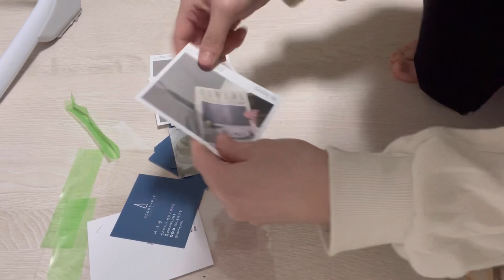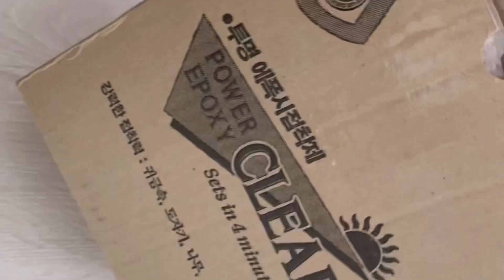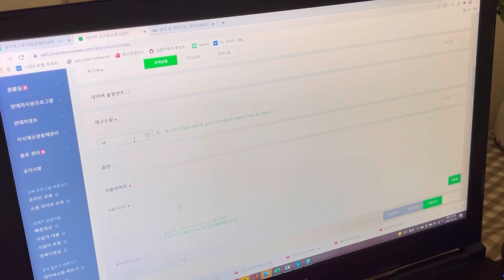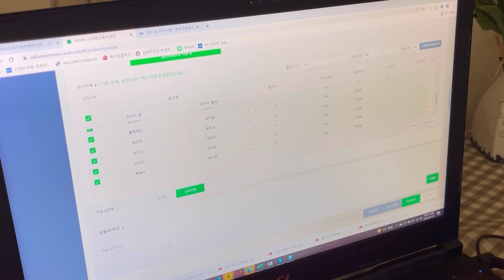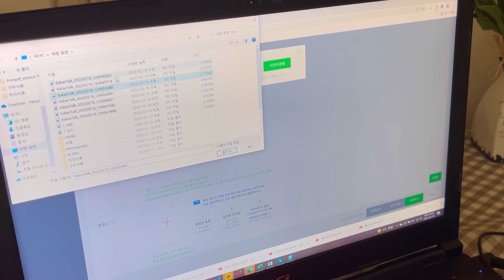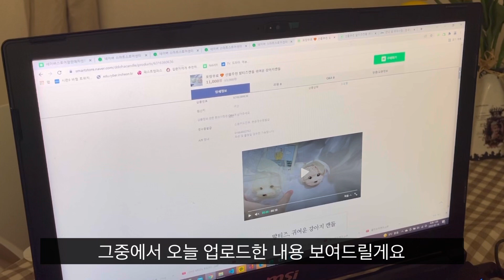VLOG | 제작명함과 엽서, 사용설명서 포장하기, 네이버스토어 신상캔들 업로드 방법, 본드언박싱, (feat. no BGM 아기옹알이👶🏻)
안녕하세요
오늘 영상은 제작명함,엽서,사용설명서 포장입니다 (심플)
그리고 새로운 캔들을 네이버스토어에
업뎃해보는 시간을 담아보았어요 ❣️